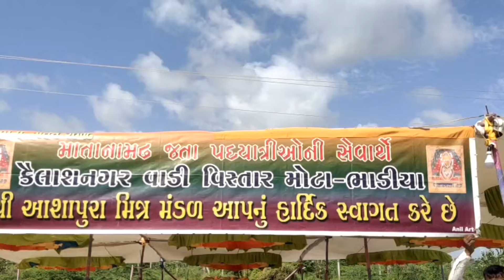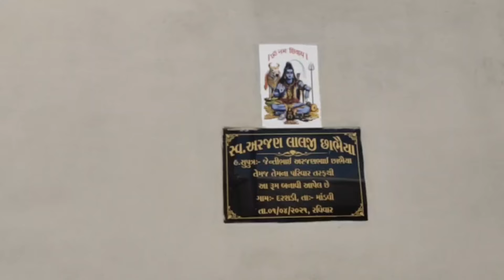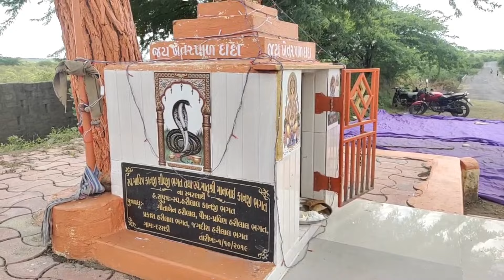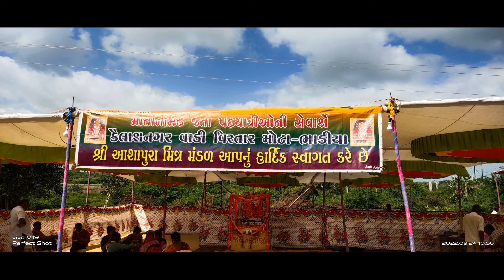Kailash nagar vadi vistar Mota-Bhadiya માતાનાં મઢ પદયાત્રી સેવા કેમ્પ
Matana Madh Padyatra 2022 | Seva Kemp - YouTube

Ashapura Maa pad yatri Gujarat Kutch Bhadiya Mota Darsadi  - Kojachora YouTube

Padyatri Haalta Jaay - New Ashapura Maa Na Garba - YouTube

Maa Ashapura Padyatri Kemp 2022 - YouTube

પદયાત્રા | Matana Madh 2022
| Padyatra Matanamadh - YouTube

Desh Devi Maa Ashapura (Kutch) - All You Need to Know BEFORE ...